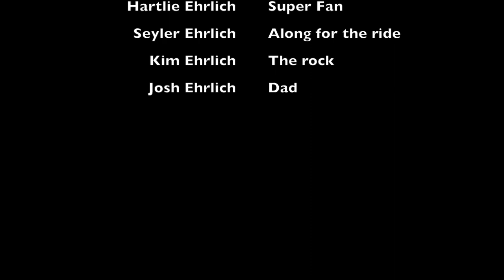Red Lodge Rams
Brief snapshot of the senior regular season.